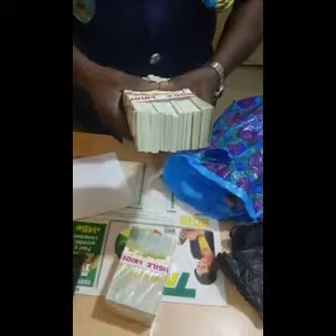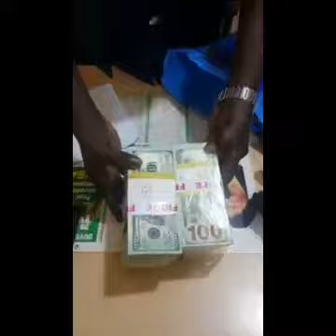Ghana Immigration warn people and confiscate fake currency from Nigerian travellers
Ghana Immigration warns people to beware as they confiscate fake currency from Nigerian travellers.